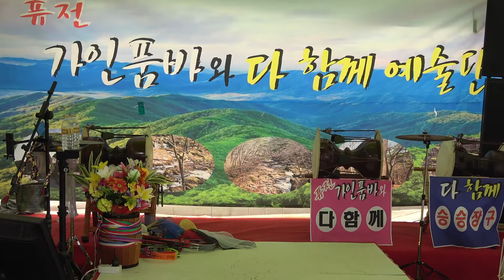고향으로가는배(원곡/나훈아)&시계바늘&부두의 여인~품바@아라리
퓨전가인품바와 함께 예술단  원주치악산~작은거인TV